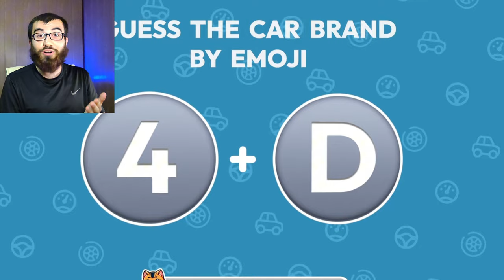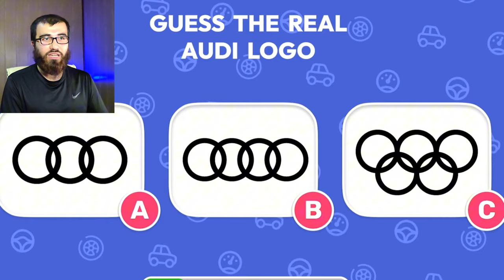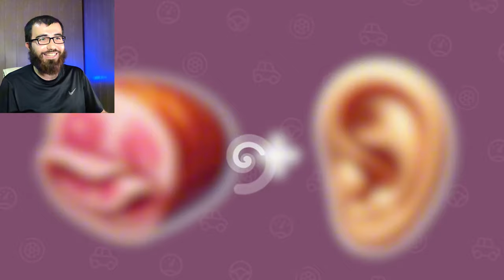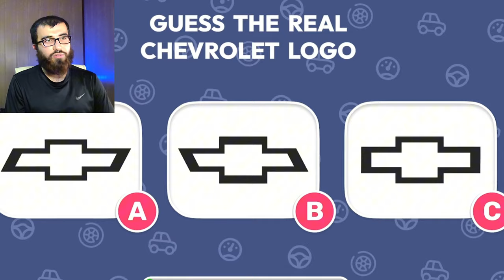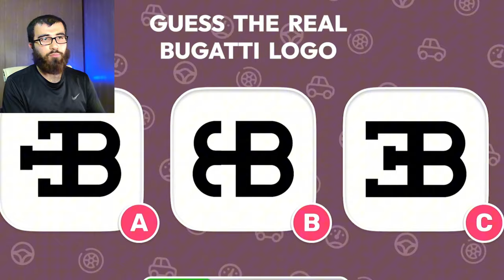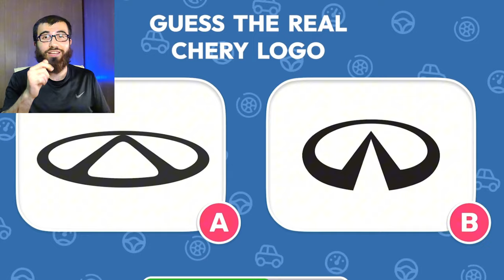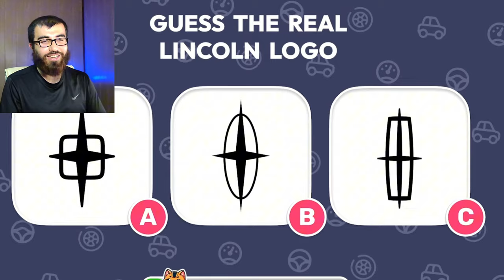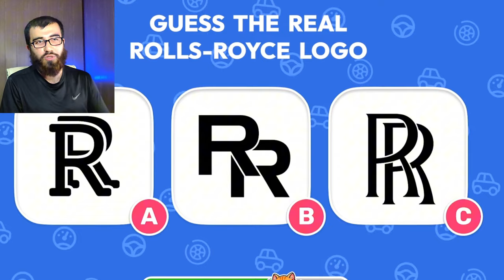Car Logo 😍 ئەرەوەڵا ئەمجارە پرسیاری زۆر جیاوازی تیابوو ئێوە چەنتان زانی 😂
سڵاوی خوای گەورەتان لێبێ ئازیزان لەم ڤیدیۆیە پرسیارەکان زۆر جیاوازن ئەبێت وەڵامەکە بزانین هیوادارم بە دڵتان بێت ❤️

ئێوەش لە کۆمێنت پێم بڵێن چەن پرسیارتان زانی 😂